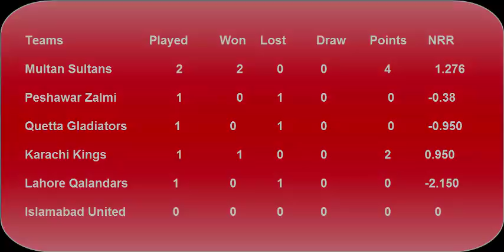PSL Points Table 2018 - Pakistan Super League (Part 1 ( 24/2/2018)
BabarAzam MuhammadRizwan ShahidAfridi ShoaibAkhtar AsifAli ShaheenAfridi NaseemShah Pakistan Super League Points Table 2018. friends ma apko batounga is video ma ke kis team ke kitne points han or unka run rate kia hai or kitne match win kiye han or kitne lose kiye han...